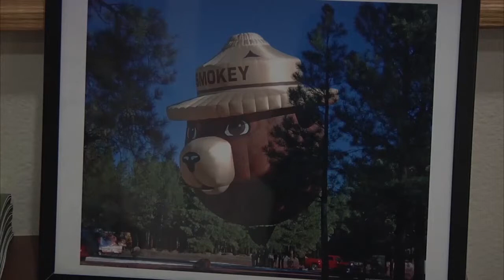Smokey The Bear's 70th Birthday Celebration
A party and celebration was held in honor for Smokey The Bear for turning 70 years old and Sedona is hosting. Cake, run, games, and food was all provided to honor Smokey's hard work and dedication to the forest service.